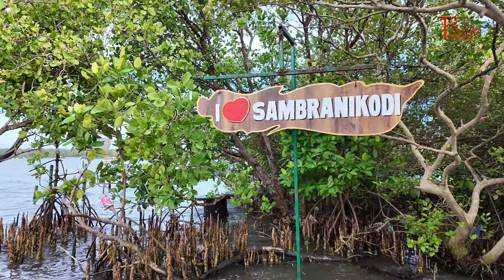ഉപ്പിലിട്ടത് തിന്നുകൊണ്ട് കായലിലൂടെ നടക്കാം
You may observe our family's excursion to Sambranikodi Island in Kollam in this video. There, we can go around the island and try out sports like swimming, strolling, and boating. Under Kerala Tourism Department, it is a tourist destination. Don't forget to visit Sambranikodi Island the next time you're in Kollam.  I hope the video is enjoyable for you.